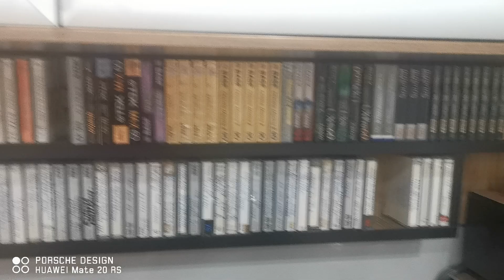ruga pentru parintii, cenaclul flacara, Hrusca, vinyl,,,,